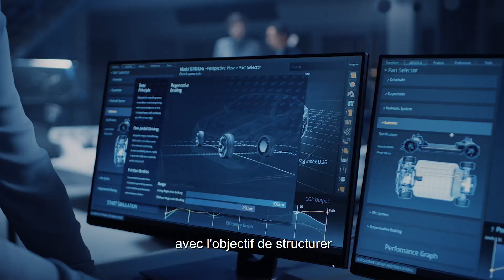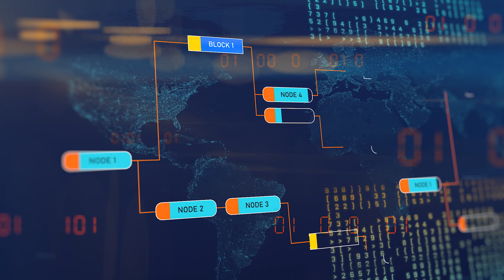Bienvenue dans la Software République | Groupe Renault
Quand cinq champions industriels et technologiques unissent leurs forces pour développer des logiciels au service d’une offre de mobilité enrichie et durable pour les territoires, les entreprises et les citoyens. François Dossa, directeur des projets d’open innovation du Groupe Renault, dresse le portrait de la Software République.

« Renaulution » Groupe Renault’s recently unveiled strategy is an ambitious transformative program, moving from volumes to value.

We invite all passengers to fasten their seatbelts and get ready for a mobility that is reinventing itself.
Here the future is electric ⚡